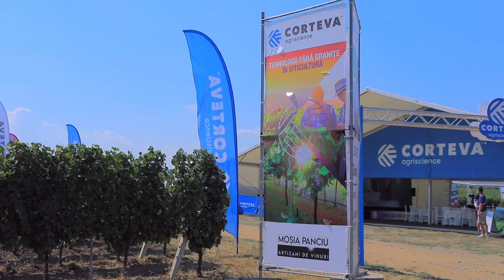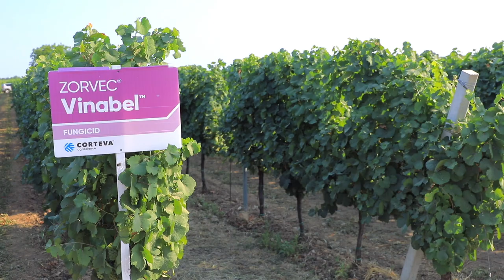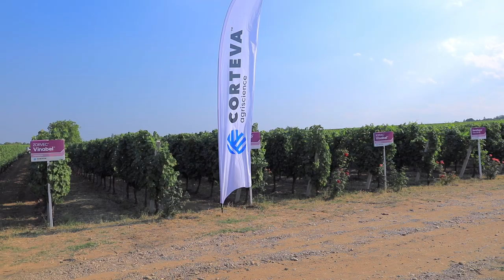Tehnologii fara granite in viticultura_ Eveniment Corteva la Crama Mosia Panciu